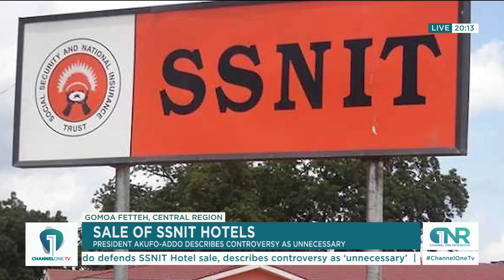It is unnecessary - President Akufo-Addo on Sale of SSNIT Hotels controversy